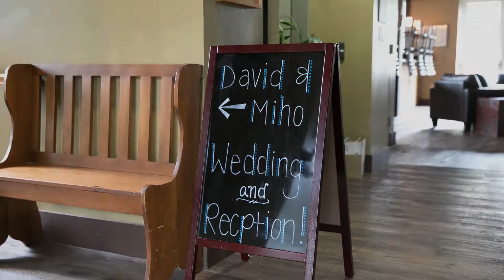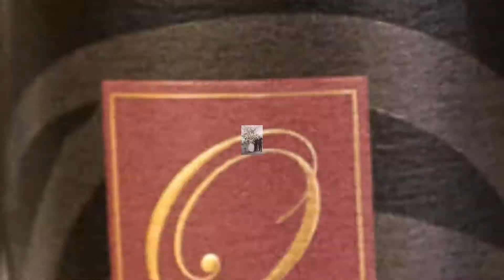Seattle Area Winter Wedding at Russell's Loft - Tom Ellis Photography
David and Miho's Seattle area wedding at Russell's Loft, an old dairy barn converted to a restaurant and wedding/event venue.  Wonderful winter wedding, we even had some snow!  Photographed by Tom Ellis Photography, Seattle's top-rated wedding photographer